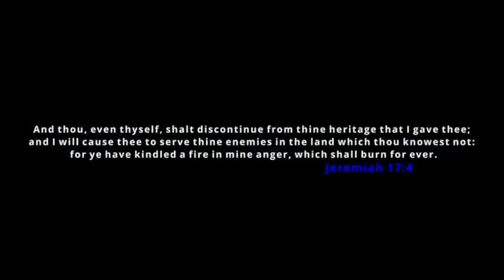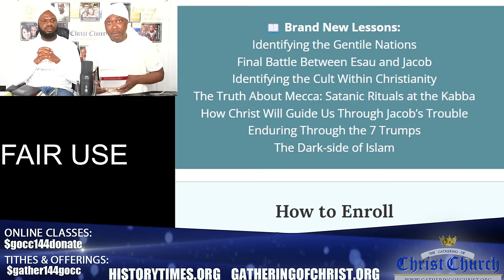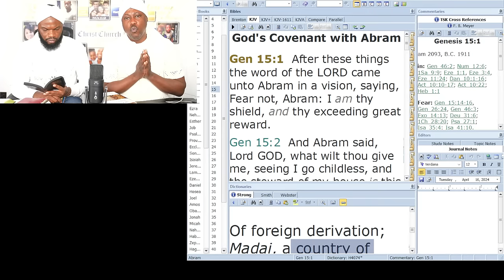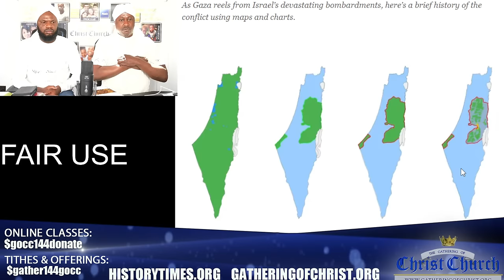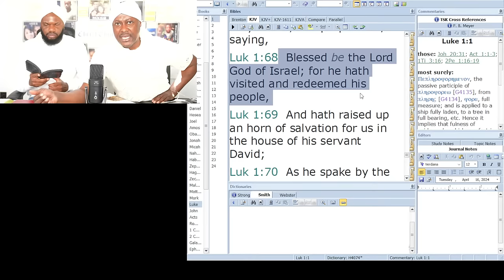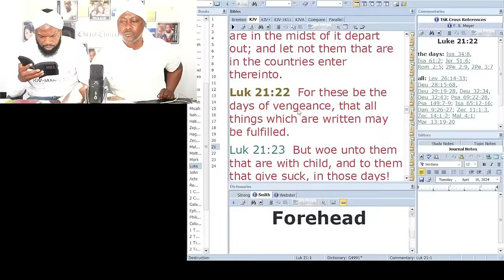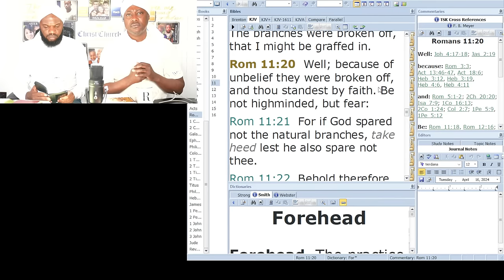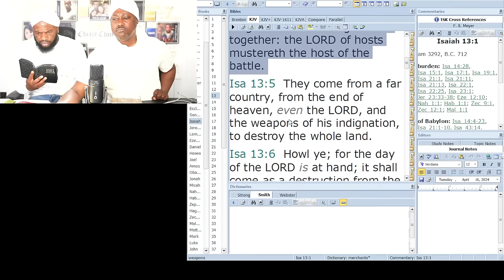"IRAN" The beginning of the END